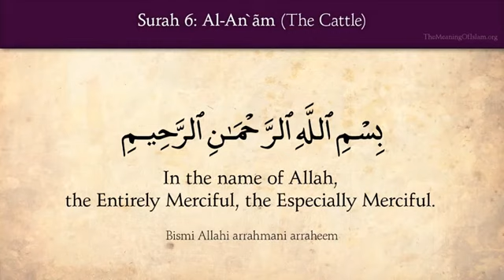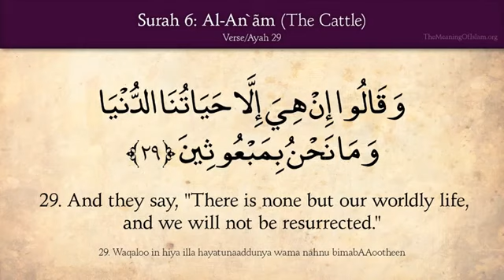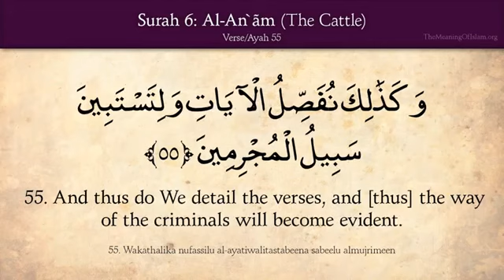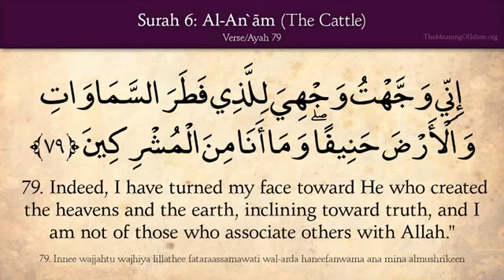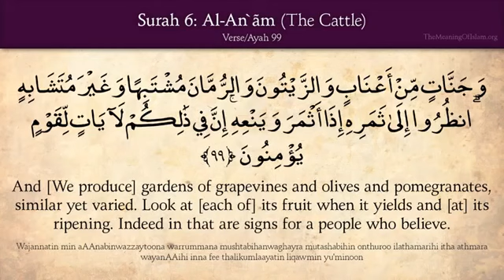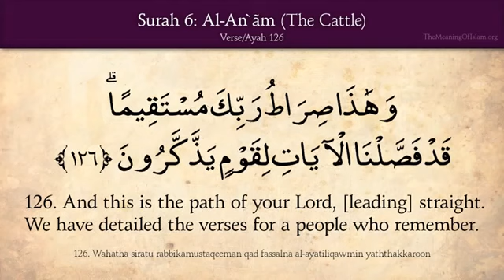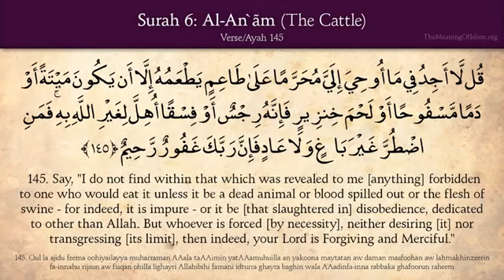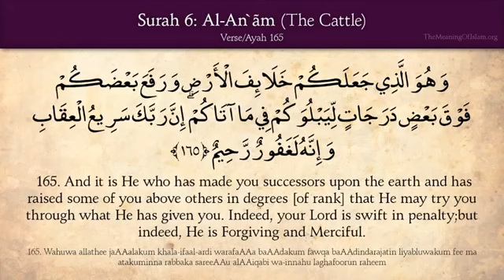🔇 Surah 6 Al-An'aam full Recitation with English translation